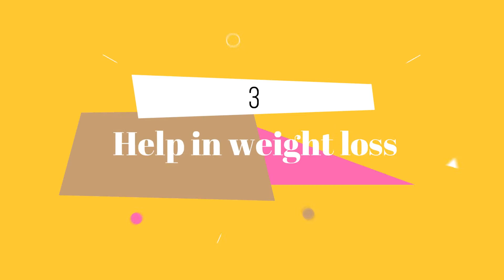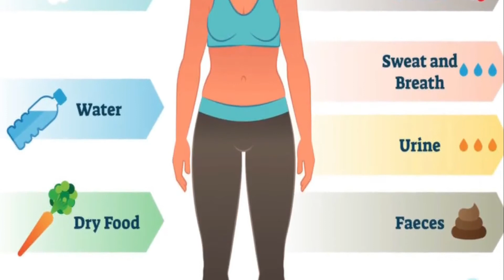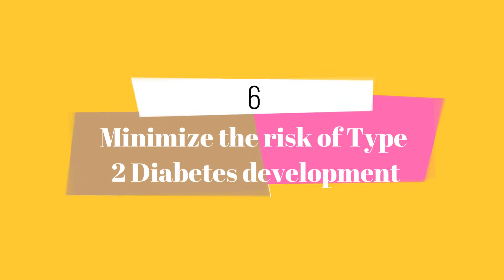What Are The Benefits Of Green Apple?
When someone mentions apples, green apples are the last thing that comes to mind. This is because many people prefer the red, sweet apples to the sour-tasting green apples. Interestingly, green apples are just as nutritious as those other apples, and even a healthier option among many people. It is just that red apples are more popular than green ones. However, in terms of the nutrient content, the green ones take the lead. Green apples combine both sweet and sour tastes and come packed with a plethora of benefits. Let’s go through the benefits of eating a green apple in the video.